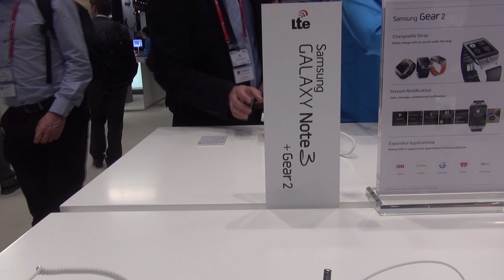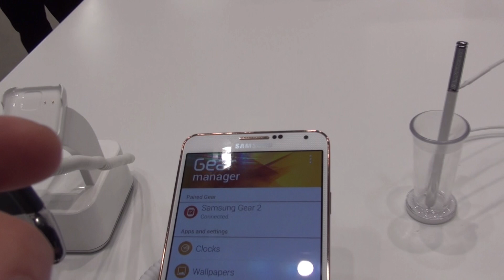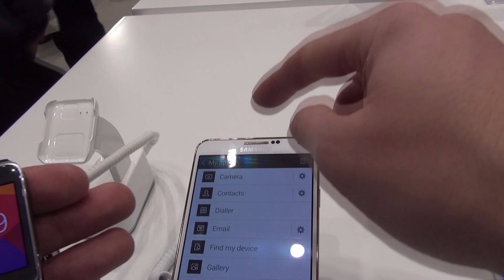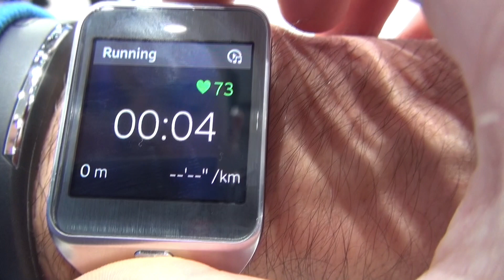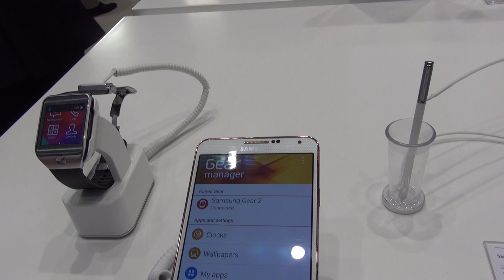Prise en main de la Gear 2 : la nouvelle smartwatch de Samsung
Samsung a profité du Mobile World Congress pour présenter la deuxième génération de sa montre connectée. Sous le capot ce sont entièrement deux nouveaux appareils fonctionnant sous un système d'exploitation basé sur Tizen.

Comme la smartwatch de l'année dernière, la nouvelle Gear 2 sera compatible avec les smartphones Samsung.

Elle dispose d'un écran Super AMOLED de 1,6 pouces offrant une résolution de 320 x 320 pixels, d'un processeur double-coeurs cadencé à 1 GHz, de 512 Mo de mémoire vive, de 4 Go de stockage interne, d'une connectivité Bluetooth 4.0, d'un port infrarouge qui vous permet d'utiliser la montre comme une télécommande universelle pour votre téléviseur ou un autre dispositif. Les montres ont des batteries de 300 mAh, offrant 3 jours d'autonomie, et ce pour une utilisation "typique".

La montre est certifiée IP67, c'est-à-dire qu'elle est résistante à la poussière et à l'eau, et Samsung a ajouté un certain nombre de caractéristiques liées à la santé et la condition physique, y compris un capteur de fréquence cardiaque, un podomètre, et une capacité de suivre le sommeil et votre activité physique.